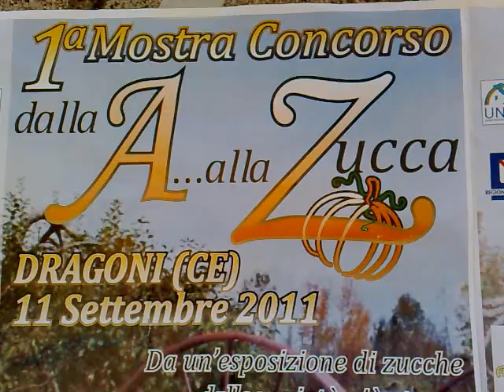DRAGONI - PRIMA MOSTRA CONCORSO "Dalla A alla Zucca"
verdematese.it (R) - no profit - 2011